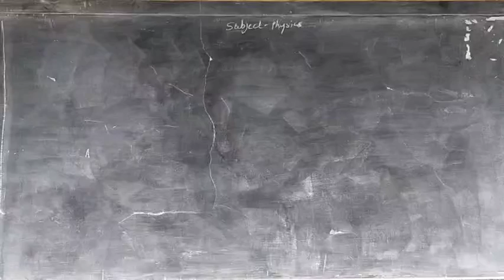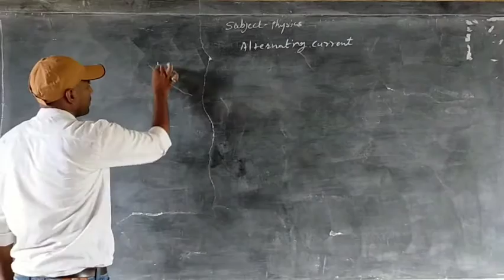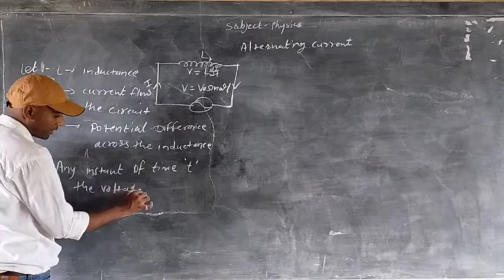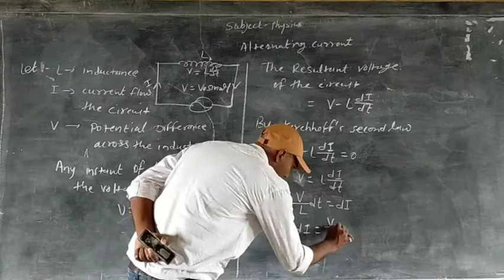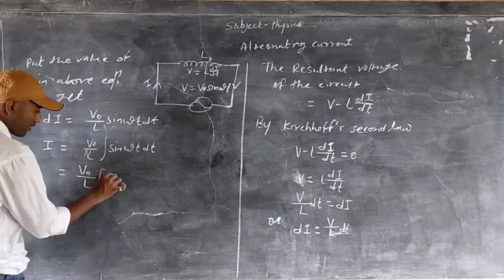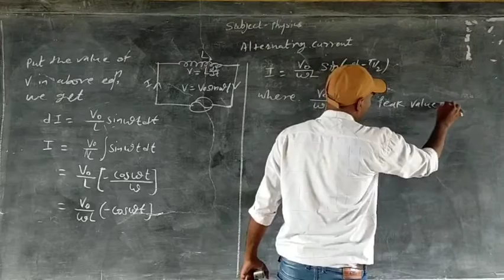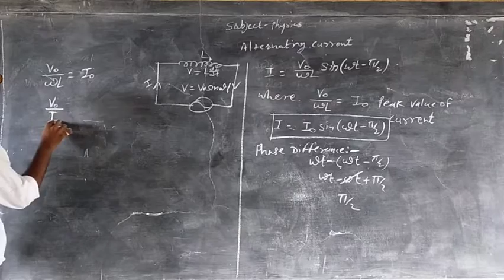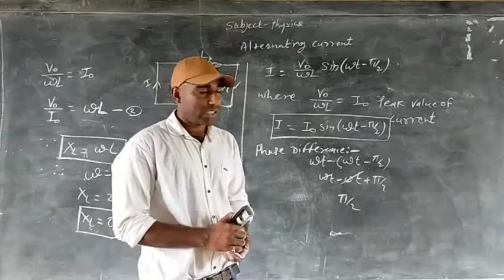Chapter 7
Alternating current